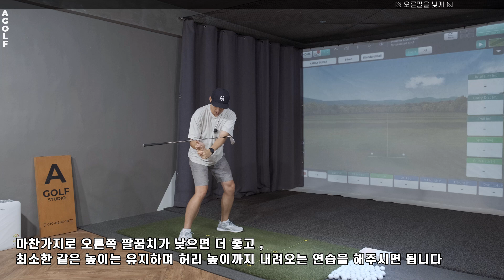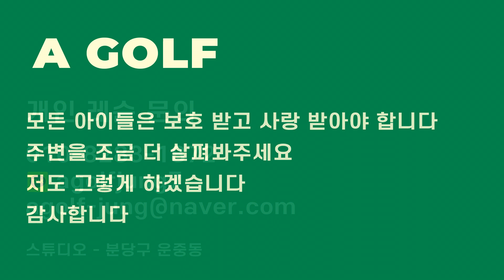▨A GOLF▨ 오른팔을 낮게 연습하면 다운스윙은 완성 / 골프스윙레슨 / 정승진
2022년 8월 10일 촬영 / 편집한 영상입니다.

감사합니다.

BGM
🎵🎵🎵 BGM